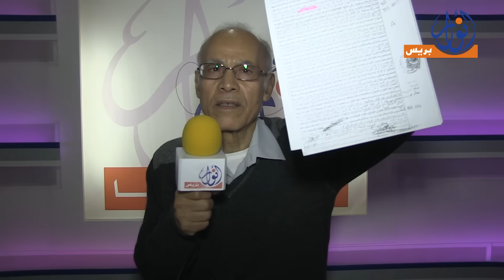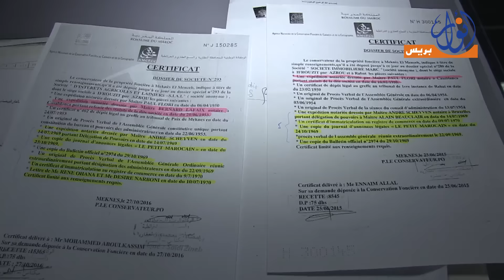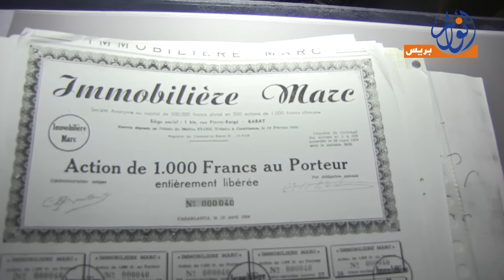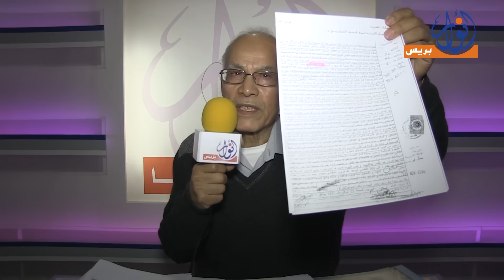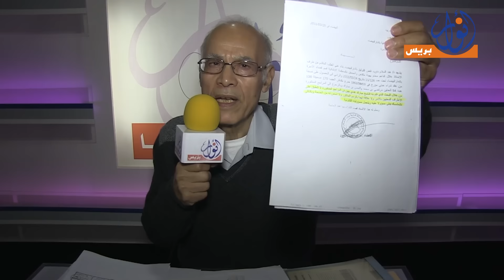مواطن مغربي يناشد الملك ويشكو من "الحكَرة"